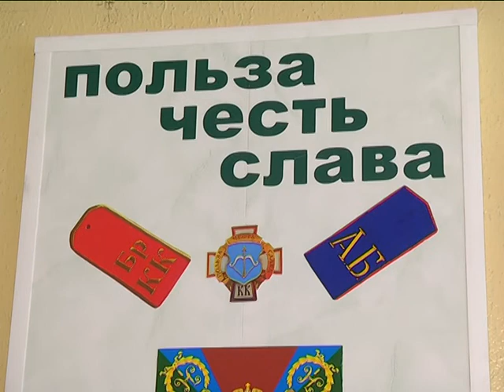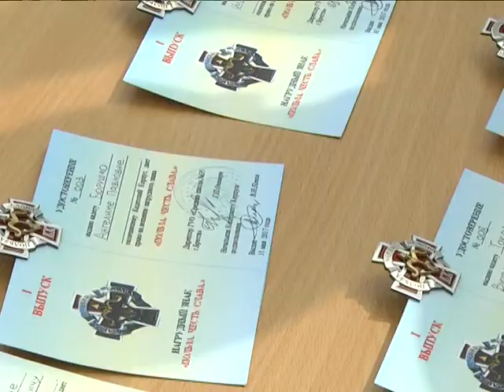2017-05-31 г. Брест. Последний звонок в СШ №35:первый выпуск кадетов. Новости на Буг-ТВ.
Носим в сердце кадетскую верность. В Бресте последний звонок прозвенел для ребят, которым со школьной скамьи знаком устав, а слова долг, ответственность, сила и совесть уже успели стать принципами жизни - торжественным маршем сегодня по парадной площади в последний раз прошел первый выпуск кадетского корпуса средней школы №35. За годы учебы эти юноши и девушки успели стать большой и дружной семьей, в которой каждый готов в трудную минуту подставить надежное плечо. Однако эта пора осталась позади, не за горами новый жизненный этап, который обещает быть не менее интересным. О том, с каким настроением кадеты прощаются со школой, какие планы у этих амбициозных ребят.